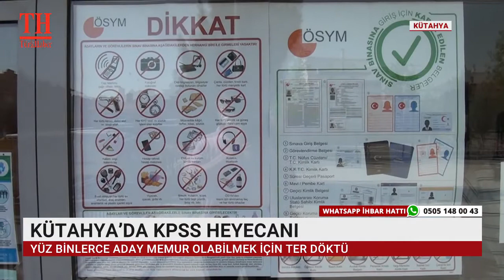KÜTAHYA’DA KPSS HEYECANI